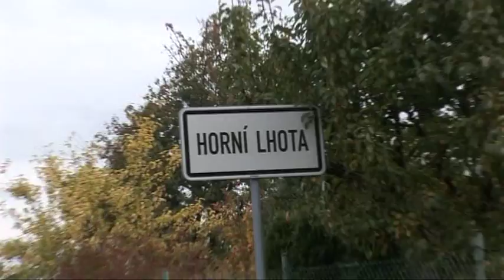LIBOR VÁCLAVÍK HORŇÁCI